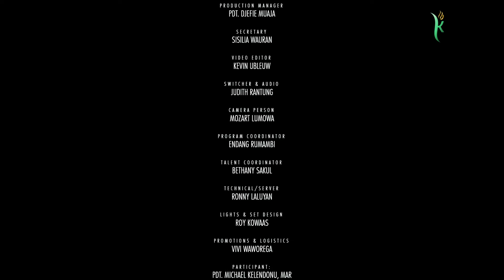YANG TERBESAR DIANTARANYA | IBADAH SABAT RAYA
CONVERGENCE IN CHRIST

▷►▷ 1 Korintus 13:1 (TB)  Sekalipun aku dapat berkata-kata dengan semua bahasa manusia dan bahasa malaikat, tetapi jika aku tidak mempunyai kasih, aku sama dengan gong yang berkumandang dan canang yang gemerincing.

JUDUL KHOTBAH YANG TERBESAR DIANTARANYA
MC Pdt. Michael Kelendonu, MAR
Ayat Tema & Doa Buka Vivi Waworega
RT Ibu Venny Rumengan,SH
Lagu Pujian #1 SEGRA DATANG HUJAN BERKAT
Sekolah Sabat Kornelius Sekolah Iman
Pelayanan Perorangan & Doa Tutup Pdt. Jimson Rantung, M.Th
Bacaan Panggilan Berbakti Vivi Waworega & Sisilia Ngangi
Doa Syafaat Pdt. Djefie Muaja, KVM
Lagu Pujian #2 TUHAN SELALU PIMPIN AKU
Ayat Tema Khotbah Sisilia Ngangi
Khotbah & Doa Tutup Pdt. Dr. Swineys Tandidio, MAR, MTh